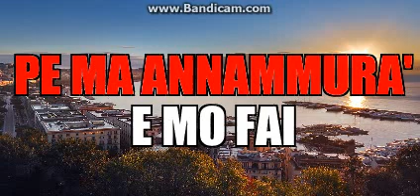DEMO SYNKRO ... F. MORENO .... QUASI PER GIOCO